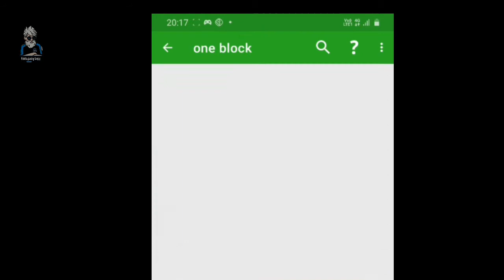how to download Minecraft one block free 2021!/ Nobita gaming Sanjay